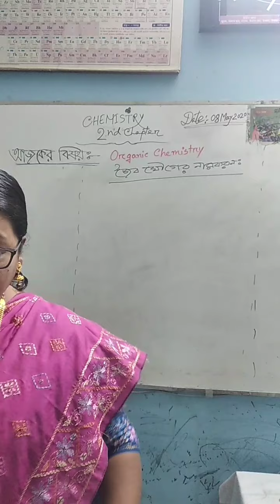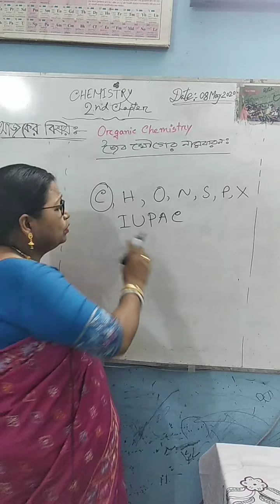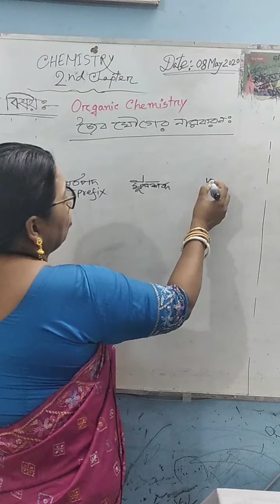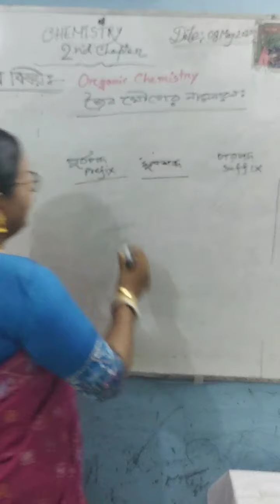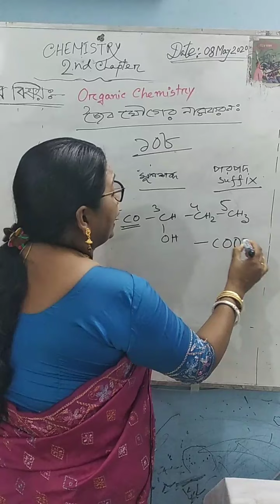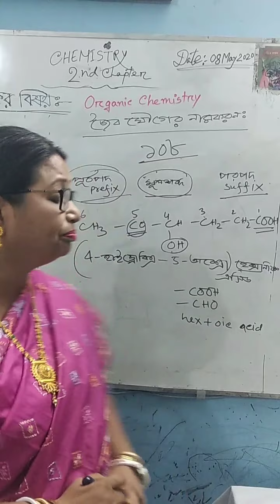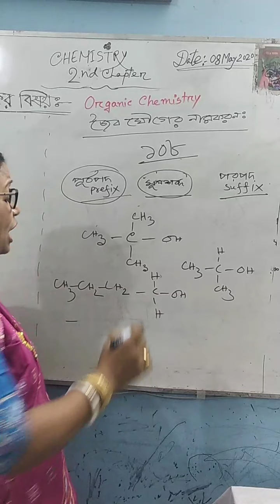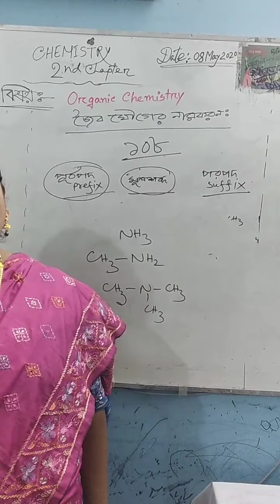9 May 2020